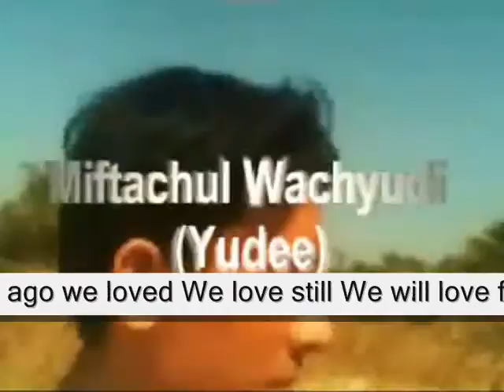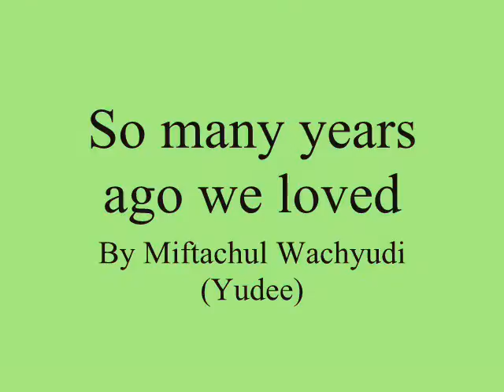So many years ago we loved bb ,